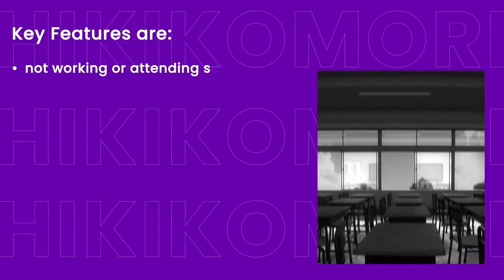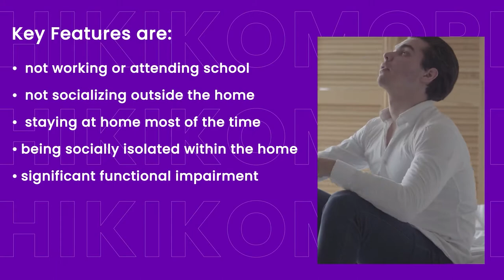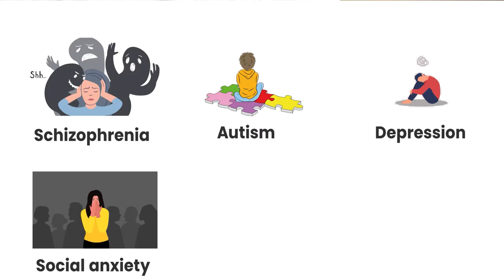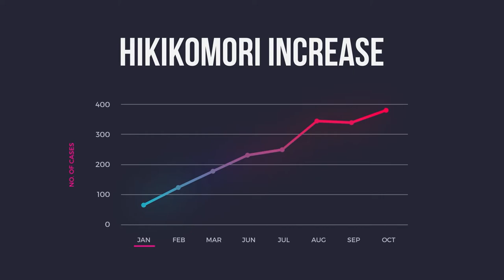Hikikomori - Teenage Social Isolation - What Is It? | Short Documentary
Hikikomori - or Teenage Social Isolation - is a certified mental health condition in Japan. Find out more about this common disorder found particularly in young men.

Hikikomori is a Japanese term to describe people who shut themselves off from the world and become modern-day hermits, not working, not going to school and rarely going out at all. It can go on for years. It has also been referred to as  “adolescence without end” and viewed as a developmental disorder or failure to mature, but studies have shown that a number of different mental disorders can underlie the problem.

It affects up to 1.2% of the Japanese population but it is being increasingly seen in other countries where the terms basement dwellers and bamboccioni (big spoiled babies) have been used.

It can be difficult to treat, but a number of innovative solutions have been tried including rent-a-sister to get people out of their rooms.